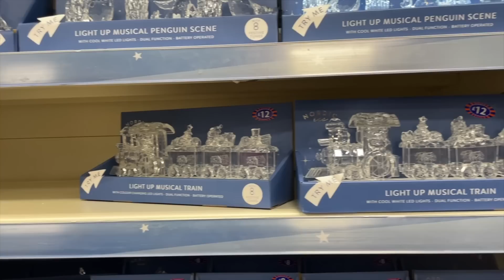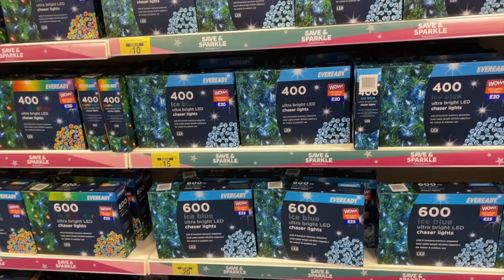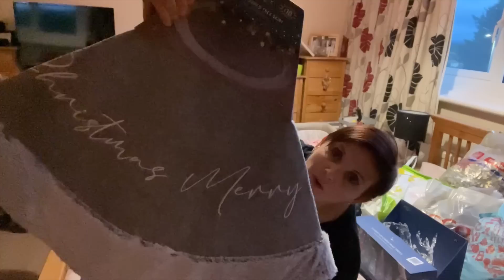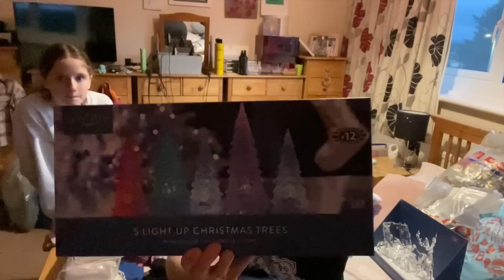B&M HOME BARGAINS CHRISTMAS DECORATION SHOPPING HAUL!! | The Sullivan Family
Following the success of our Saturday morning Christmas tree build, Zoe had time to pop out to B&M, Home Bargains and ASDA in the afternoon with Olivia and Isabelle 😊 Every Christmas Zoe and I run through all of the decorations we have, chat about what decorations we would like to add to the collection and Zoe takes a trip to the shops to pick them up!! So, this year we have decided to make as much of Christmas as possible and this Christmas decoration shopping haul doesn't disappoint!! Back at home Zoe vlogs about all of the items she and the girls had bought for us this year 😁🎄🌟 We really hope you enjoy the video, please subscribe to our channel, drop us a like and leave a comment we would really appreciate it x